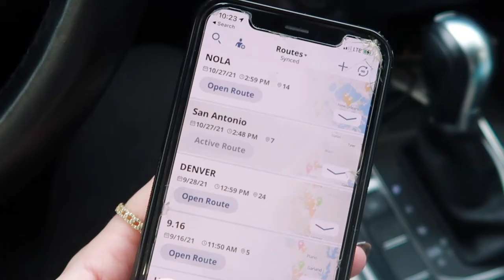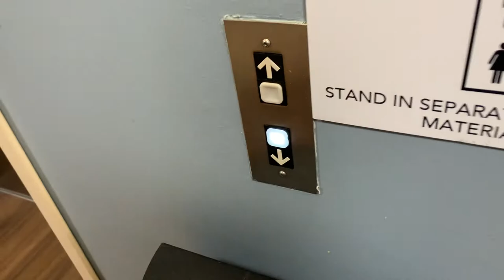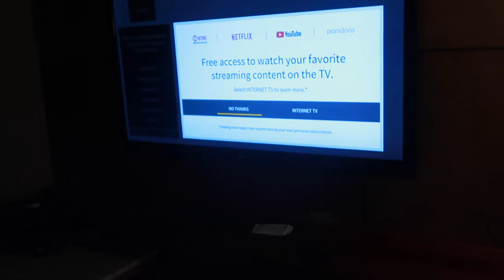A DAY IN THE LIFE OF A MEDICAL SALES REP | Breaking into the Industry, Sales Tips, Traveling Alone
My name is Madeline and I am from Dallas TX. I usually make videos about fashion or lifestyle vlogs, but I thought I'd mix it up. I get questions from friends, family, and some people who have seen my short
Day in the Life of a Traveling Medical Sales Rep Tiktoks. I always want to give whatever guidance and tips I can because I know it can be challenging to break into the business. I remember when I was interviewing I was curious on what a day in the life actually entailed so I hope this video helps a little.

LINKS:
- Beis Duffle Bag
- Beis Makeup Travel Case
- Hanging Toiletry Bag